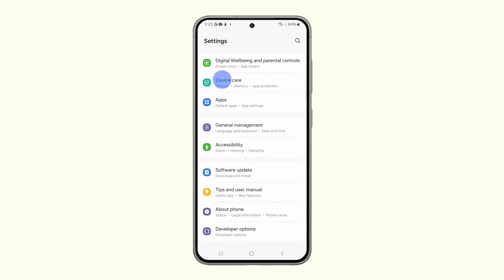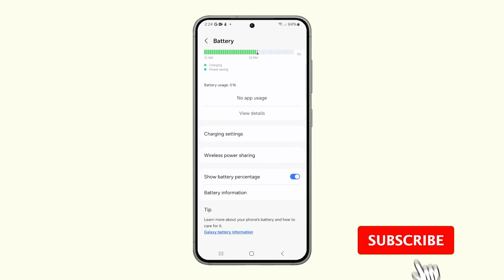How To Disable Fast Charging on Samsung Galaxy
In this video, you'll discover how to enhance the lifespan of your Samsung Galaxy's battery by disabling fast charging. By reducing heat generated during rapid charging, you can optimize your battery's health, especially during overnight charging at a slower, cooler pace. Simply follow these steps: open your app drawer, tap on Settings, navigate to Device Care, select Battery, go to Charging Settings, and disable the fast charging switches. This quick guide ensures your phone charges normally, a recommended practice for overnight charging, and you can easily reenable fast charging when needed.